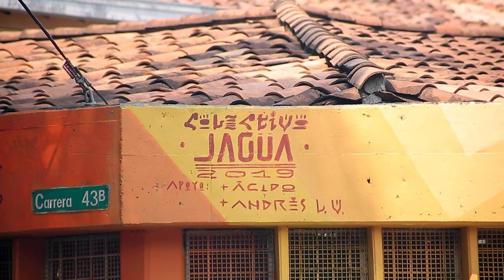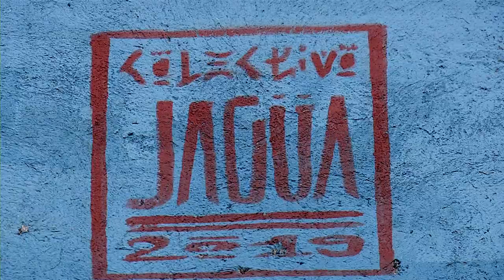Colectivo Jagua [Más que un muro] Telemedellín